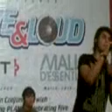Tiket Band: Kau Buatku Berarti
Tiket Band live in Plangi